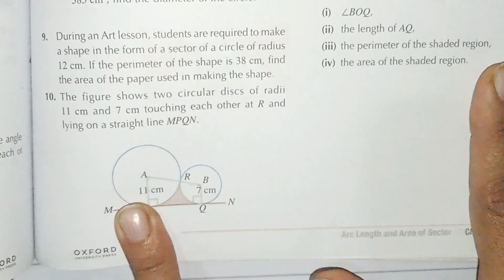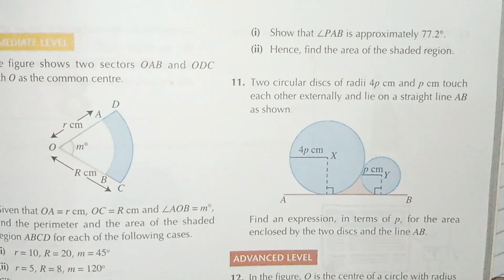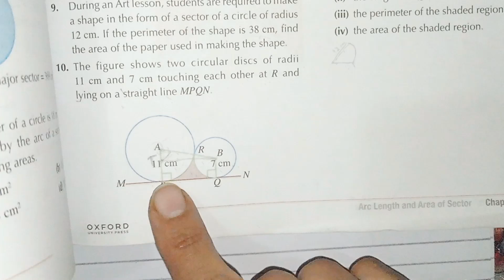D3, Updated New Edition, Chapter no 8, Arc length & Area of Sector , Exercise # 8B , Q no 9 & 10.